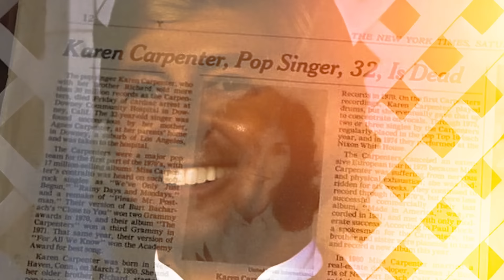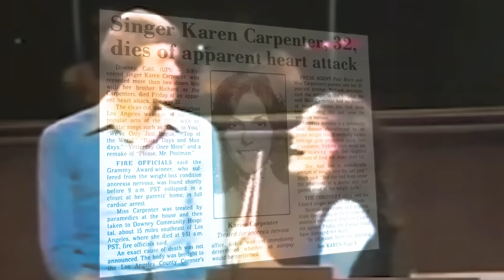The Untold Crazy Sex Life of Karen Carpenter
Although Karen Carpenter’s lone marriage was as tragic as the end of her life, she actually had quite an exciting sex life before it all went awry.

Does that seem surprising? Well, why should it when she has sang so beautifully about love and sex?

Before her mental illness led her to an early grave, Karen Carpenter actually dated quite an impressive roster of men. Who were these men, and how did these relationships shape her?